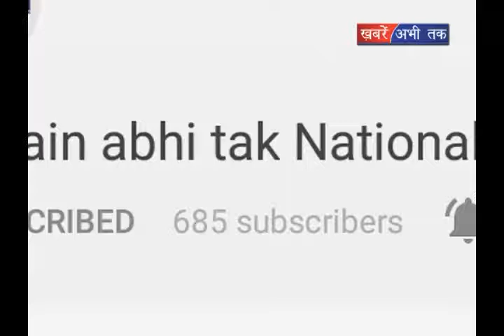जेल में मारा छापा, कैदियों की ली गई तलाशी || Khabrain Abhi Tak Live